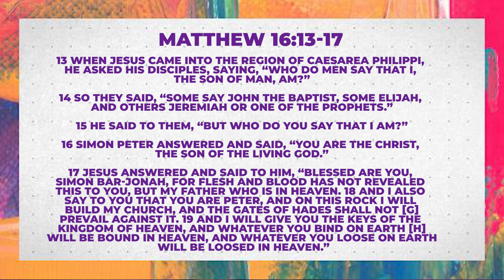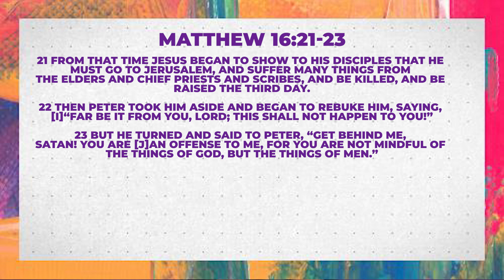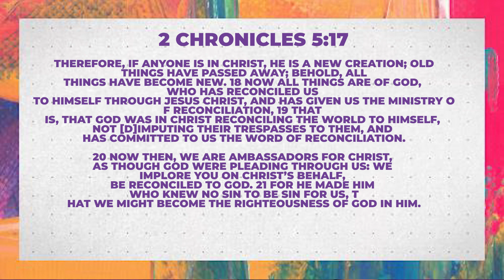9/12/21 SUNDAY MESSAGE w/Pastor Bill Ellis